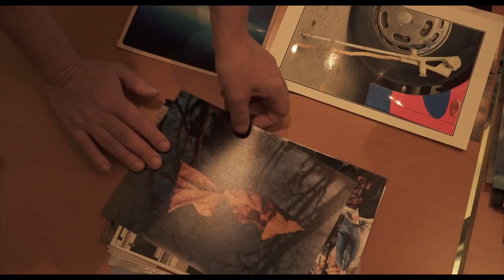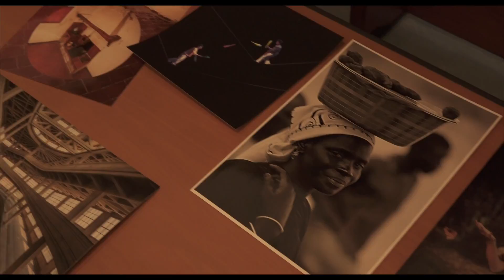Jury photo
Regard Photographique 2016